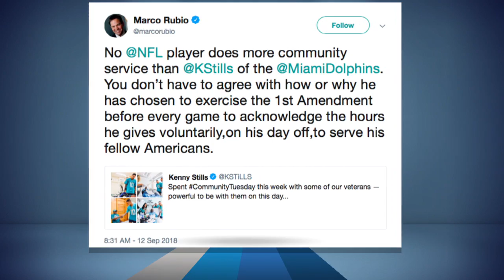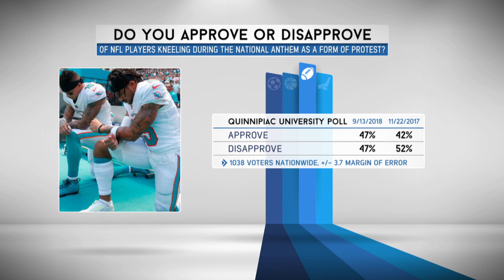Former Green Beret & Seahawks LS Nate Boyer Talks Kaepernick & More w/Rich Eisen | Full Interview